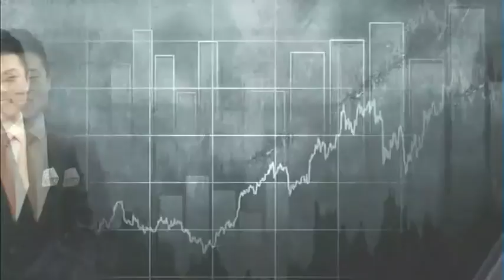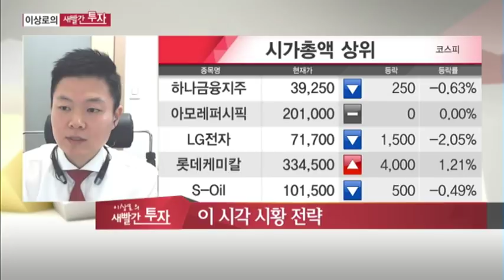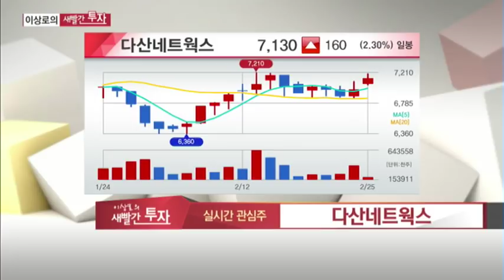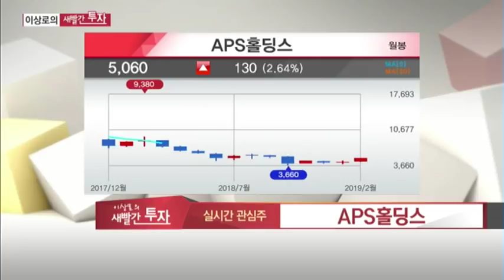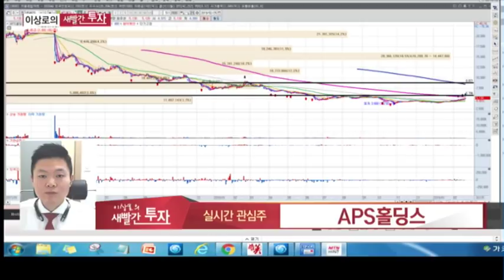MTN 이상로의 새빨간투자 월화 오전10시 10분 주식추천 종목추천 바이오로그디바이스, 해마로푸드서비스, 다산네트웍스, APS홀딩스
2월19일 장중 시황전략 및 추천했던 종목에 대한 AS, 금일 관심가질 종목 2가지를 소개하고 종목군별 투자포인트를 설명해드립니다.

AS
2월 18일 추천 바이오로그디바이스 +10.9%상승, 삼성 스마트폰출시기대감
2월 18일 추천 해마로푸드서비스 +7.7%상승, 패스트푸드 점유율 변화

APS홀딩스, 다산네트웍스